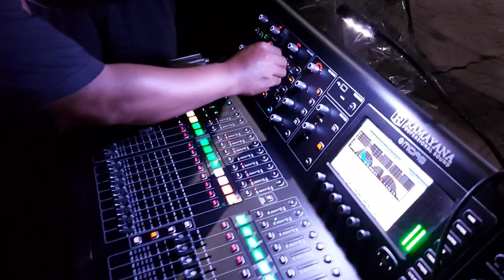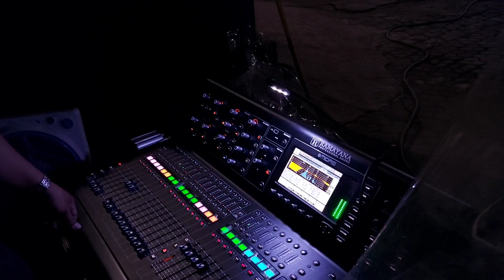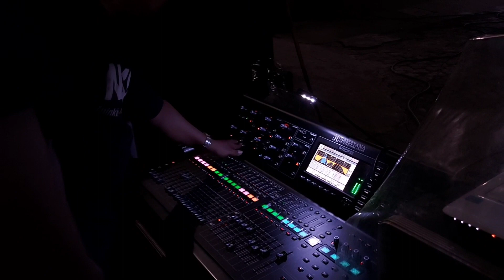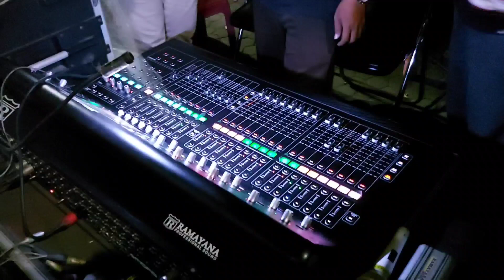Cek Sound RAMAYANA tanpa Gajahan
Twiter 2 Biji
Speaker 10" 2 Biji
Speaker 15" 2 Biji
Speaker 18" 4 Biji